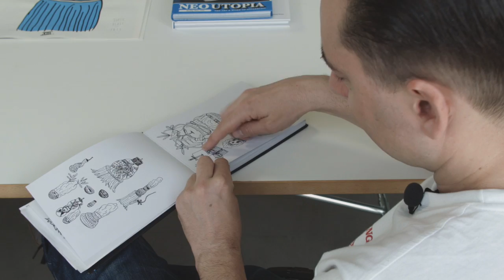UNU X URBAN ARTISTS with SuperBlast in Berlin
We love the city and believe that art is an essential part of its culture.